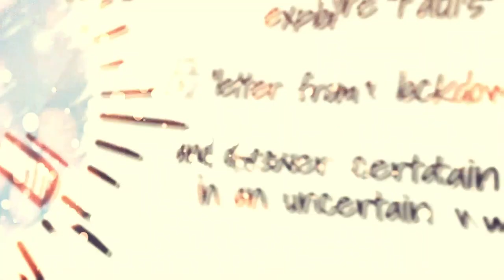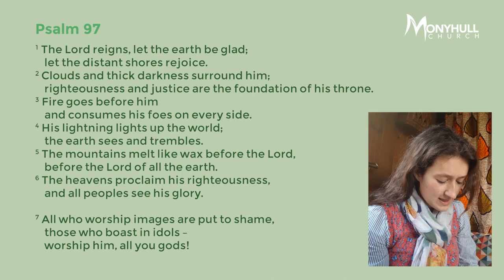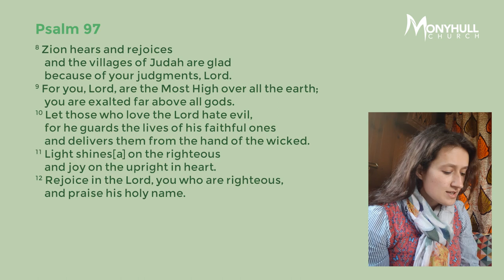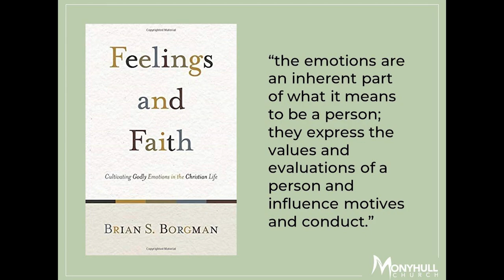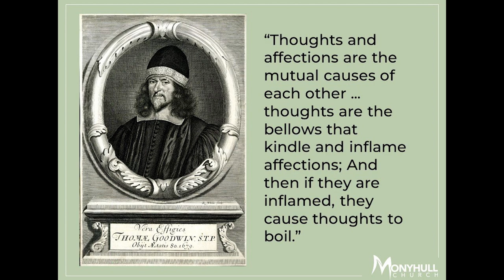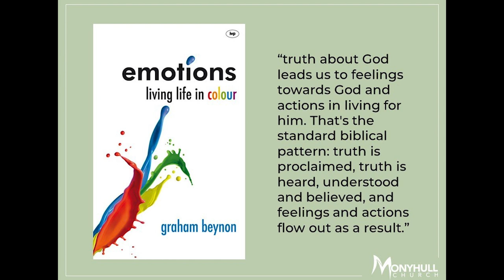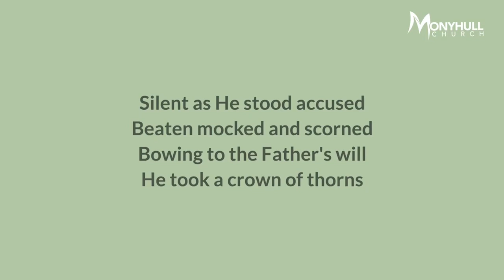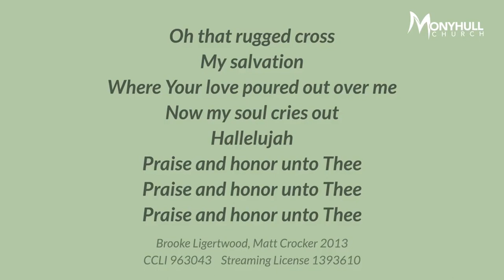Emotions | 18th April PM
Pastor Phil Sweeting brings the evening message from Psalm 97.